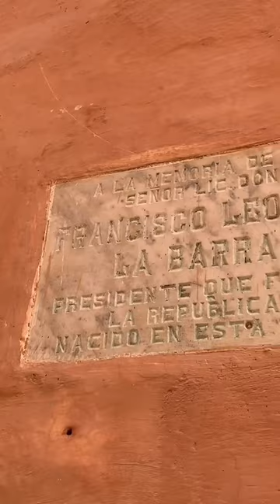La casa del Presidente Francisco León de la Barra en Queretaro.